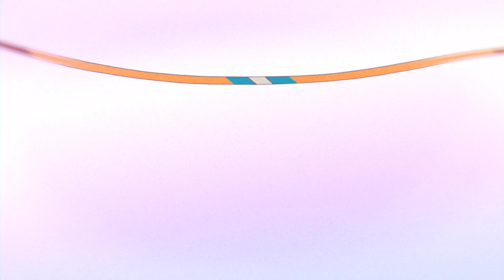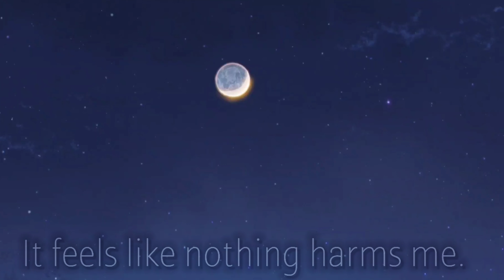laska x Phantxm J - Breath - Your Name AMV lyrics